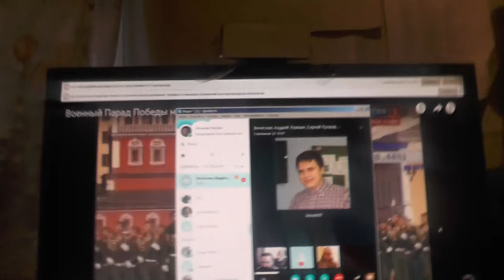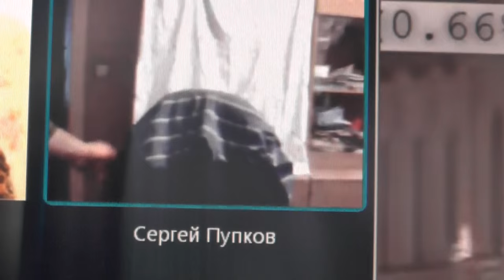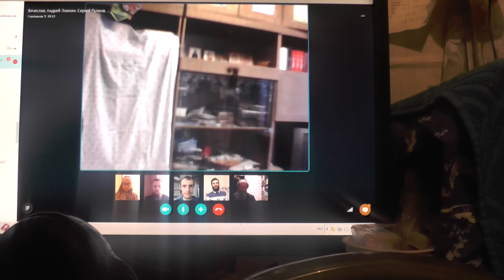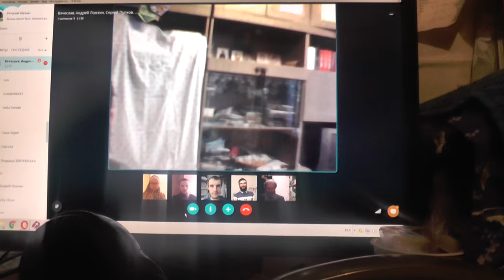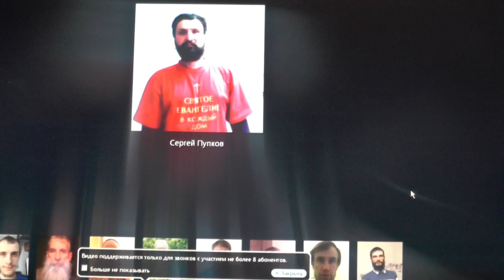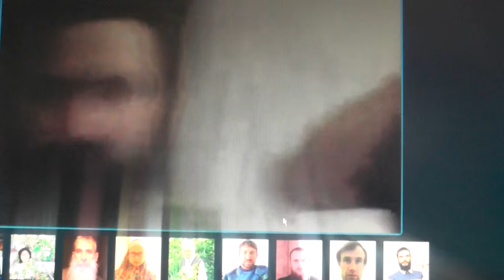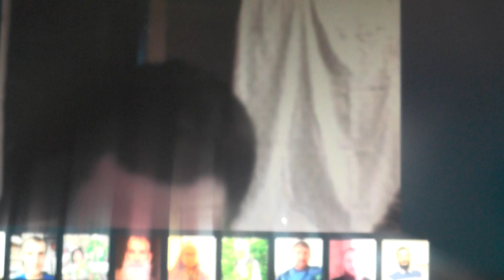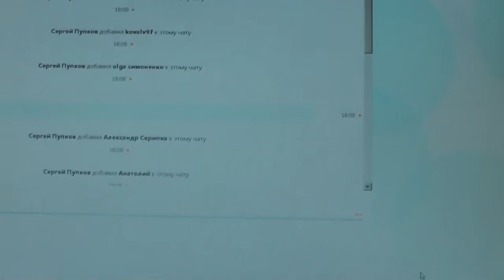Занятия по скайпу. 3Иоанна. Сколько же Диотрефов развелось! 11.05. 2016